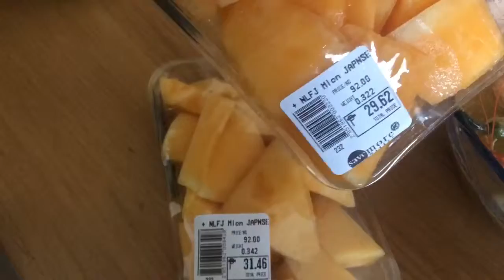Nagluto ng Sinigang na Hipon as requested by my Kuya Yosef 👍🏻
Hello everyone 🤗🤗🤗

Kuya Yosef requested me to cook Sinigang na Hipon for him. So while Im doing my grocery I let Kuya Yosef to do vlogging for me☺️👏🏻 We hope enjoyed watching this one🙏🏻

This is our everyday routine and our playtime. Pls don't expect a magazine-home-look-a-like house from us because we have 2 kids and we value their time to play everyday. As as SAHM (stay-at-home-mom) my top priority will always be my Kids' happiness. So without further do..just keep on watching and we hope you enjoyed this one😊

Feel free to comments or any suggestions coming from you guys are very welcome in our channel🤗😘